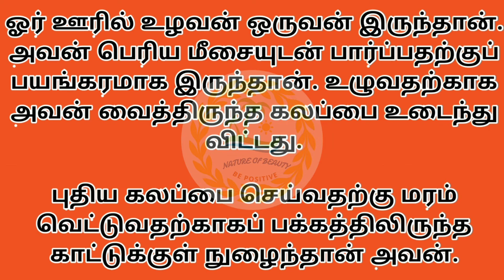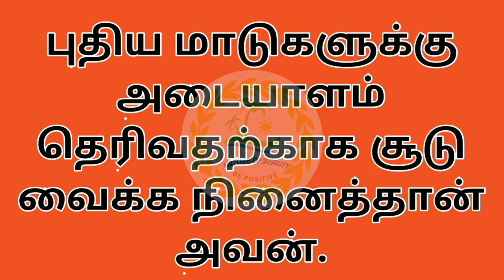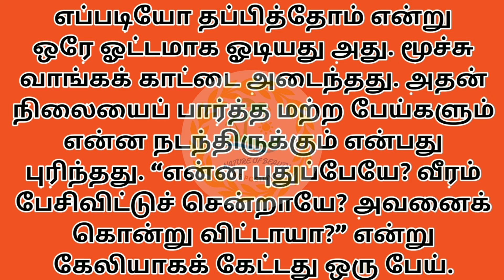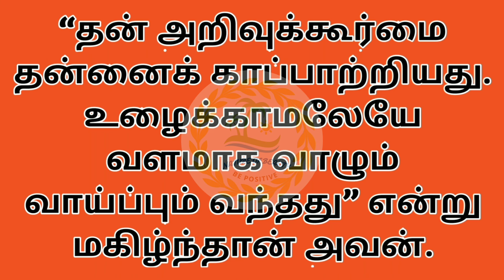எள்ளு போயி எண்ணெய் வந்துச்சு!!!# தமிழ் கதைகள்சிரிப்பு கதைகள்குழந்தைகள் கதைகள்பேய் கதைகள்